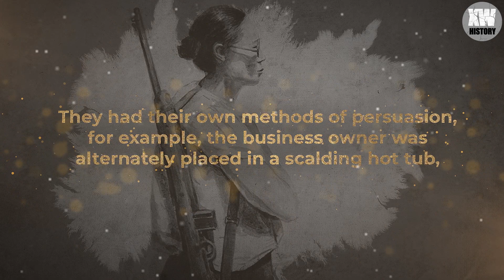The Stomach-Churning execution of Nazis invented by a woman teacher